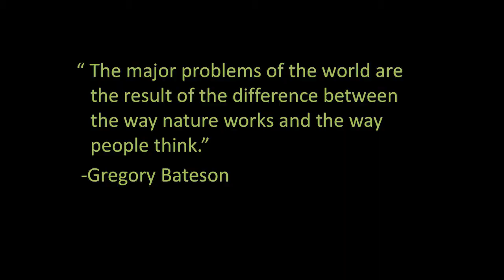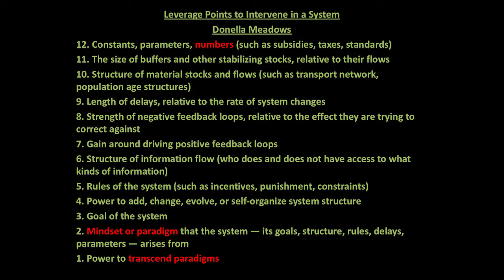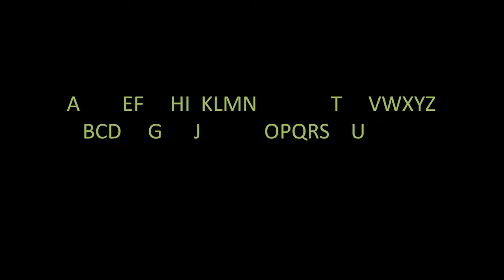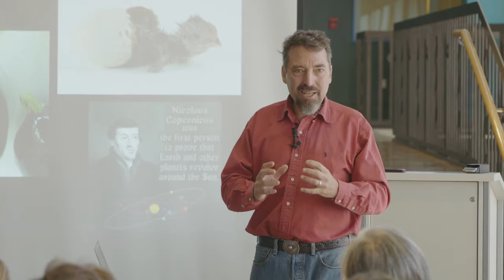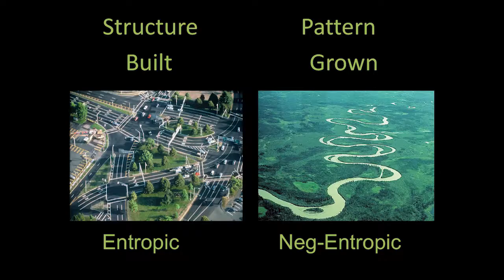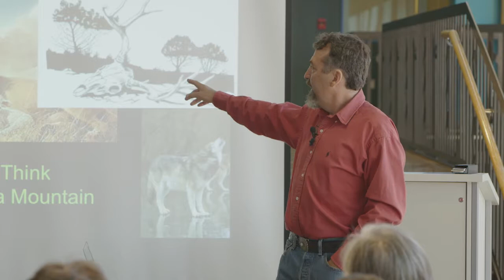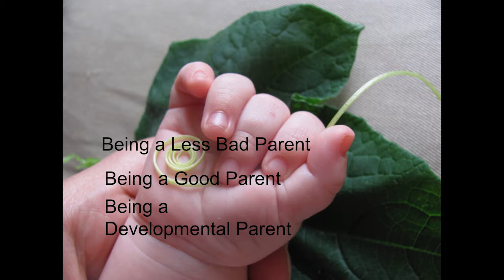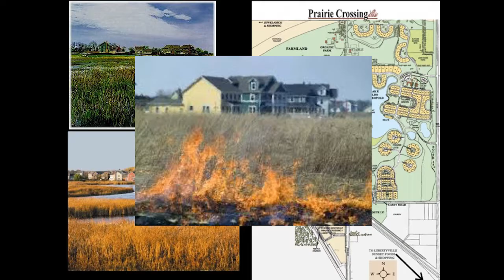Joel Glanzberg: The Regenerative Community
The Role of Communities in Healing our Planet

Joel Glanzberg at CreativeMornings Santa Fe, August 2018. Free events like this one are hosted every month in dozens of cities. Discover hundreds of talks from the world's creative community